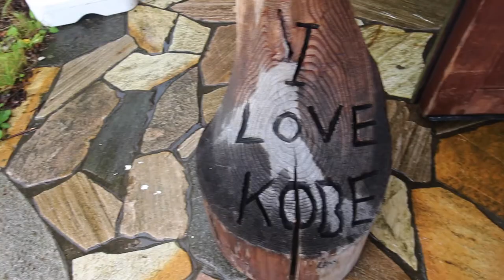Osaka// Kobe // Kyoto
Last summer hunting for strange temples and sushi